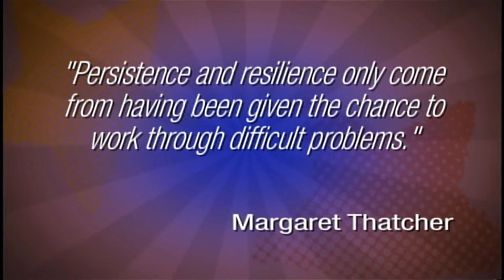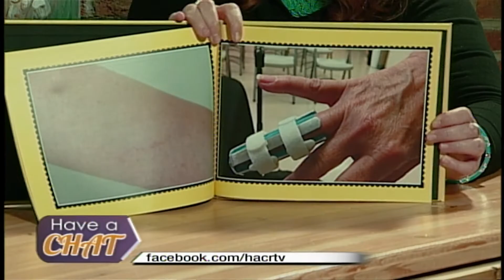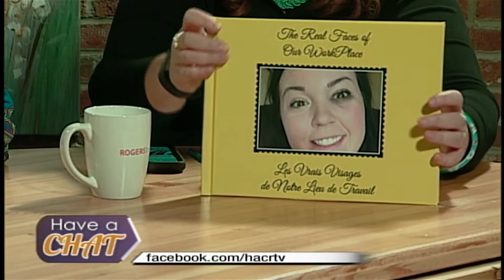Have a Chat discusses an upcoming food drive and we learn about nursing home safety.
Join Have a Chat for discussions on a food drive and safety precautions in nursing homes!!